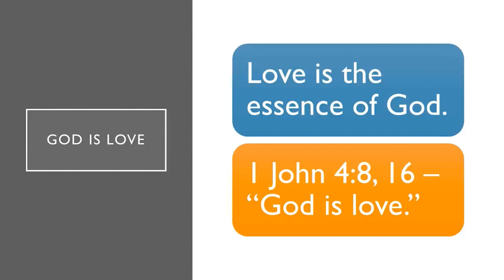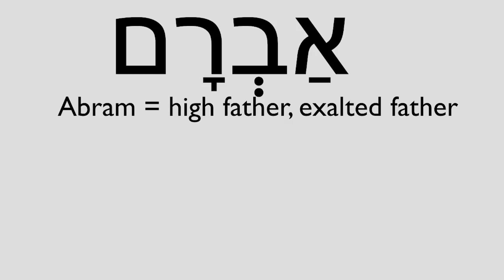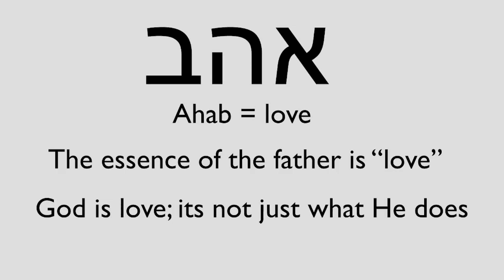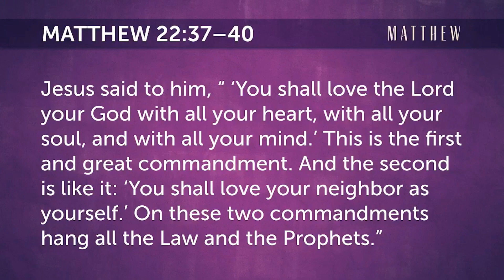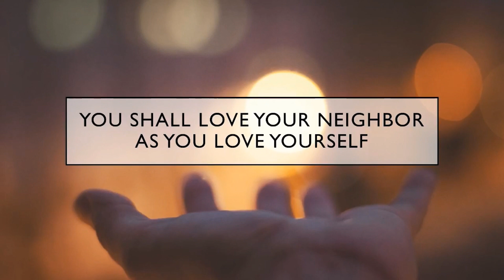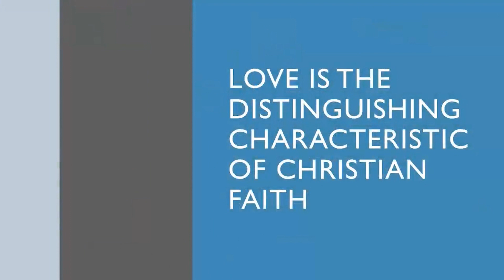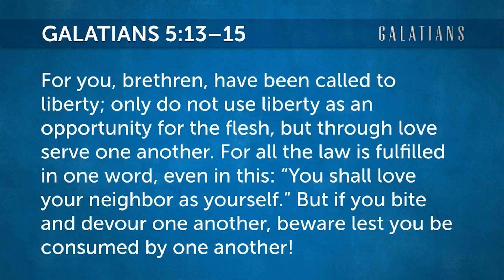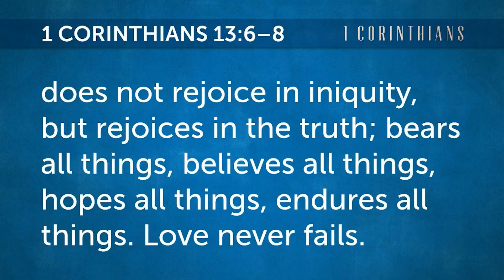Faith, Hope and Love (Part 4)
This sermon's focus is on proper love.